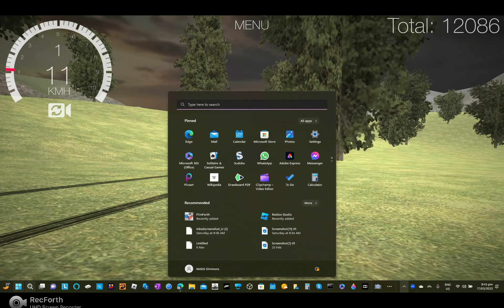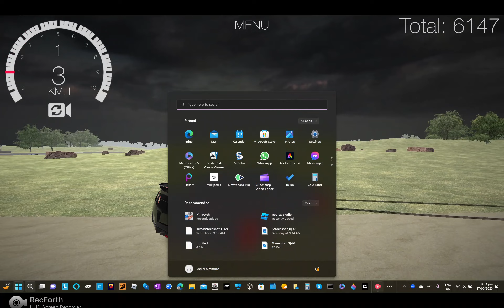INSANE drift clips